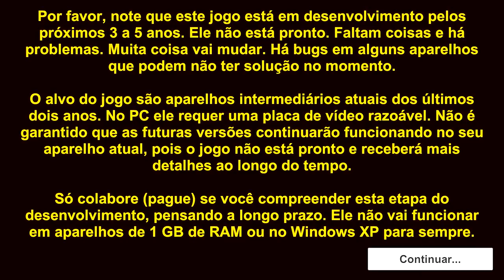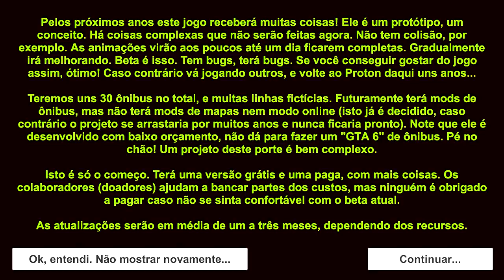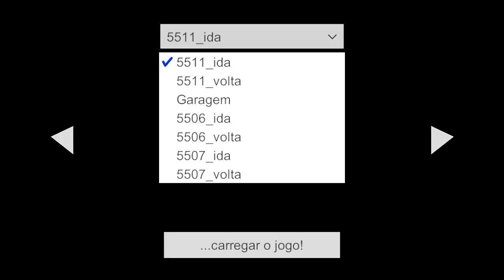Proton Bus Road - Novo Jogo de Ônibus Brasileiro para Android e PC (Primeira Gameplay)